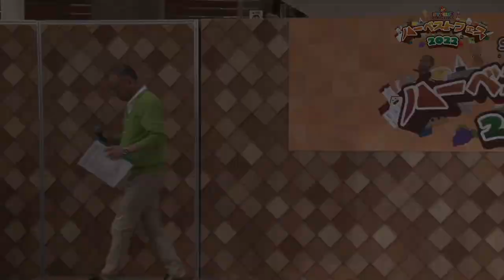【ハーベストフェス2022】エンディング〔10/9(日)アリオ札幌ステージ〕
「STVラジオ 開局60周年記念 ハーベストフェス2022」
2022年10月9日(日) アリオ札幌 ハーベストコート ステージイベント

出演：木村洋二・加茂静夏